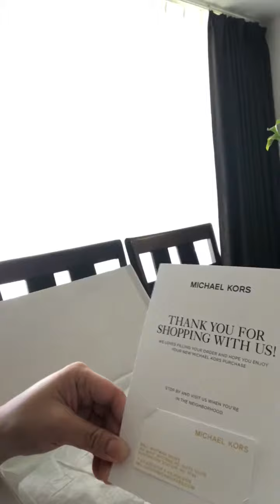Unboxing Cynthia Small Ruffled Jet Set